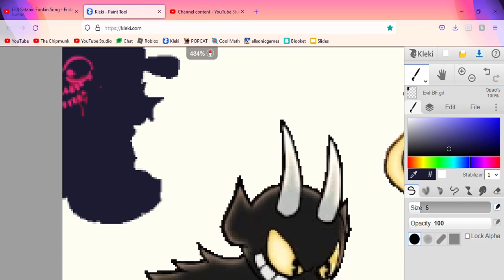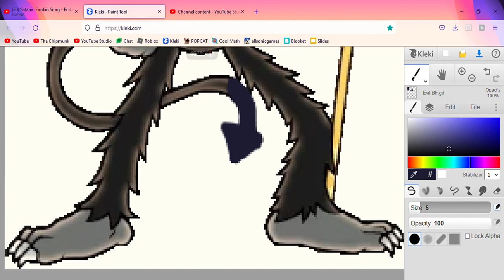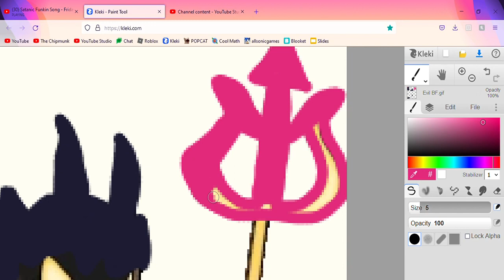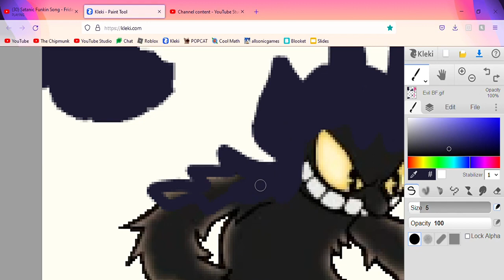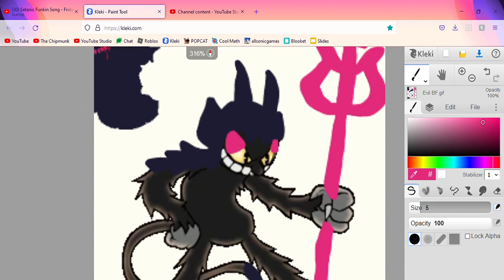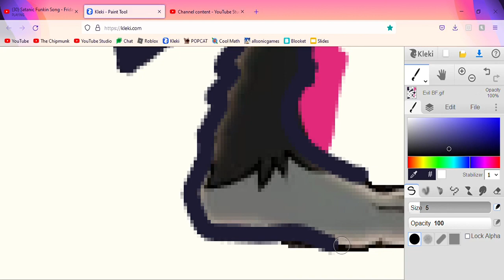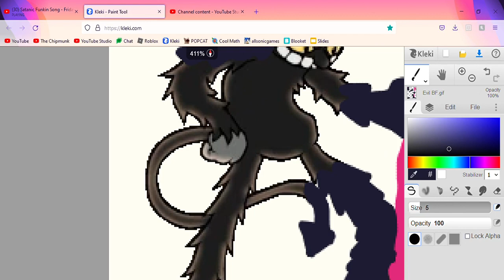Corrupting The Devil - Indie Cross